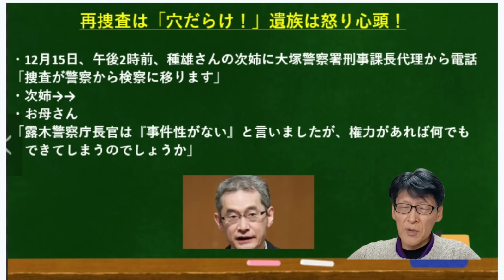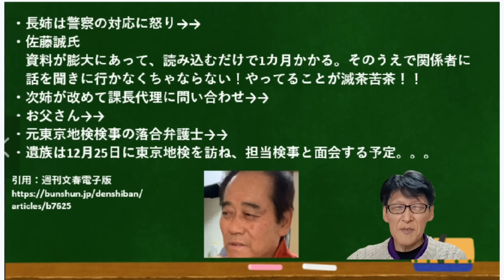「木原事件」再捜査に遺族は「怒り心頭」！12月25日に東京地検訪問＆担当検事と面会！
12月25日、遺族が東京地検訪問！